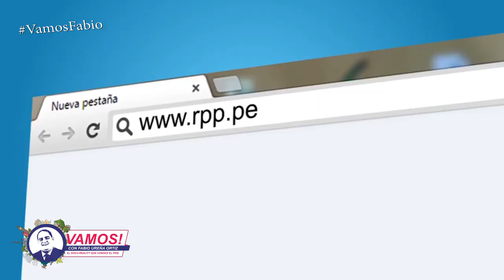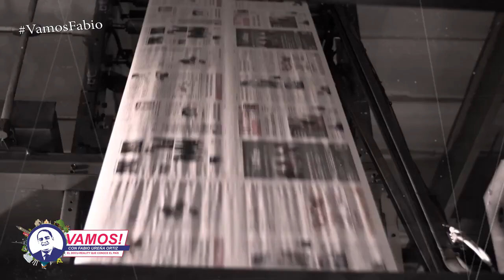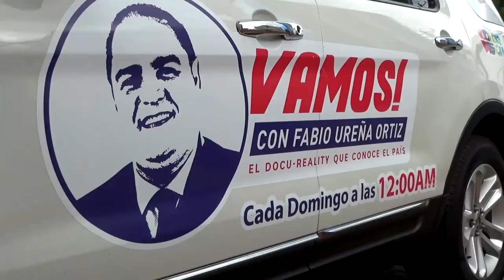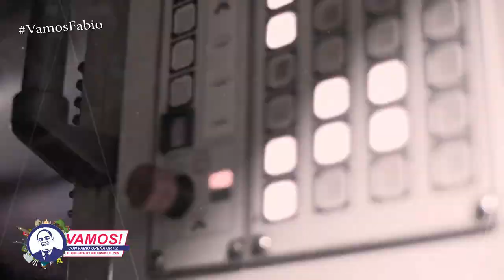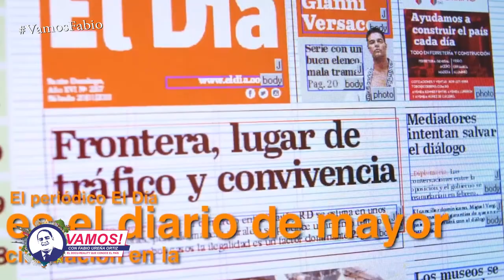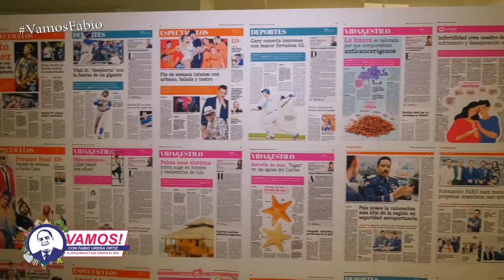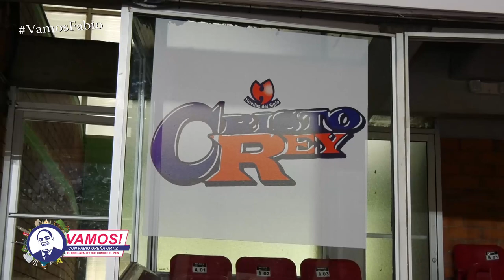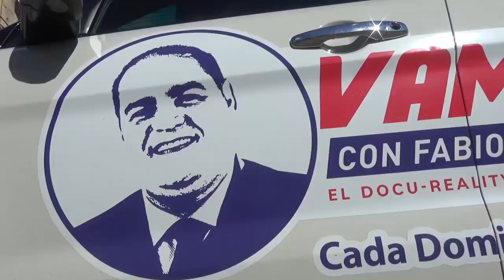Vamos! De Prensa Con José Monegro Director Periódico El Día